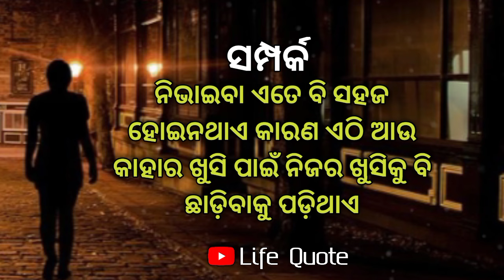lessonable thought odia